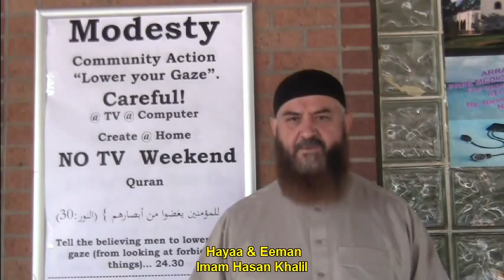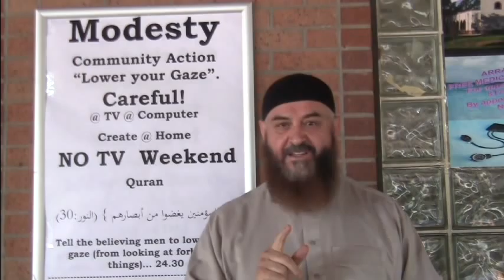Hayaa & Eeman - Imam Hasan Khalil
Imam Hasan khalil ,explains the relationship between Modesty and Eeman.